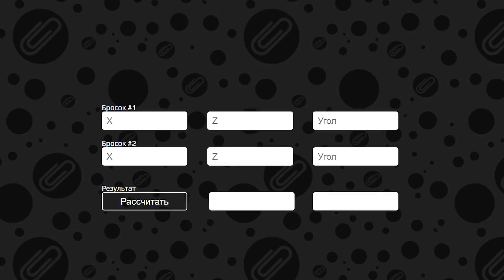100 Часов ВЫЖИВАНИЯ на Анархии ПОСЛЕ ВАЙПА || МАЙНКРАФТ HOLYWORLD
· IP сервера, где играю - mc.HolyWorld.ru
Для людей из Украины, у которых не заходит - mc.holyworld.me

В этом видео ролике вы узнаете как я выживал на анархии ровно 100 часов после вайпа!!!

ТАЙМКОДЫ:
0:00 - Начало
0:22 - Начало развития в обычном мире
1:13 - Попал в ад
1:22 - Пвп с тимой ютубера Николки
1:53 - То самое чудо
2:27 - Краш сервера
3:07 - Поиск синего леса
3:21 - Фарм эндерперлов
3:28 - Поиск крепости
4:07 - Активация портала
5:21 - Зашли в энд
5:48 - Спавнера криперов
5:56 - Ферма тросника
6:17 - Появился план
6:36 - Первая находка
6:49 - Гениальный заход на сервер
7:27 - Обустройство твинка
7:36 - Новые элитры
7:45 - Открытие данжа
8:09 - Лутаю данжи и элитры
8:25 - Джейкоб
11:04 - Фармилка обсидиана
11:58 - Ферма мирных животных на 8 спавнерах
12:28 - Автоматизация но я хочу больше
12:32 - АФК ферма рыбы
13:00 - УЕ**НЫ
13:18 - Новое ограничение
13:26 - Ферма золота через энд
16:57 - Ферма на 16 спавнерах
17:21 - Монополия яблок
18:53 - Конец

Важные словечки: _GeNeI_ | GeNeI | Гений | Анархия | Майнкрафт | Anarchy | Майнкрафт | HolyWorld | ХолиВорлд | Гриферство | Гриф | Гений майнкрафт | Вайп |